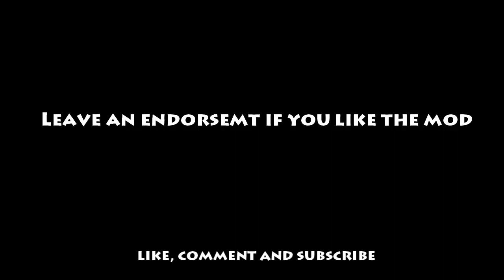Skyrim Daily Mod Shout Out #9 FAR - Forgotten Argonian Roots